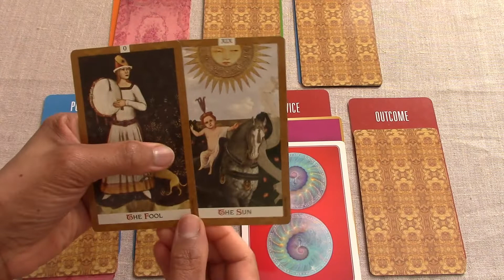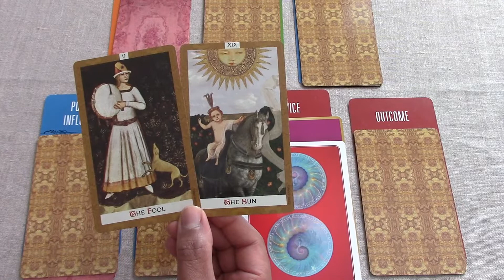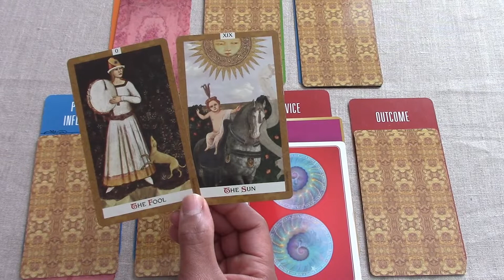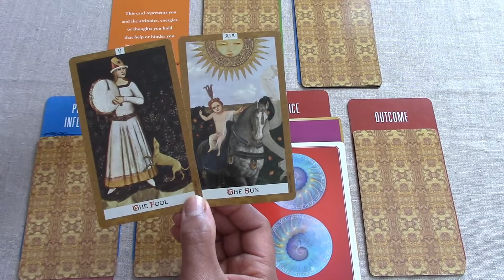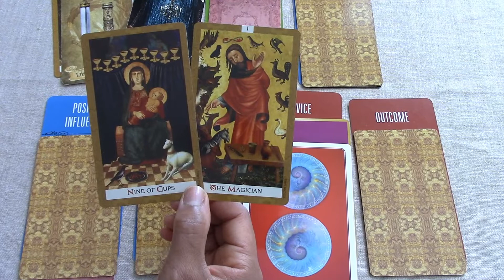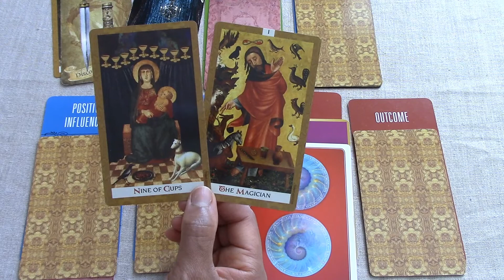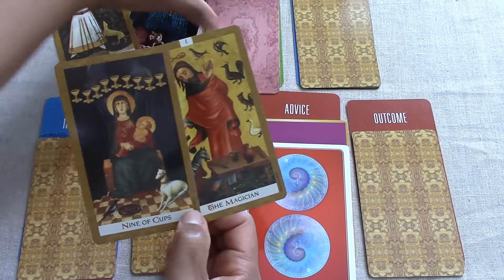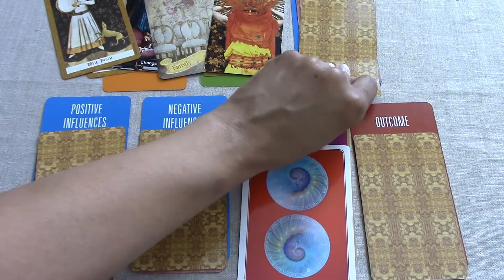Scorpio October 2018 Love Trailer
Love tarot series for Scorpio for October 2018. Be sure to watch your Rising and Moon sign also for a complete overview . If you’d like access to the extended version of this love reading, go to: